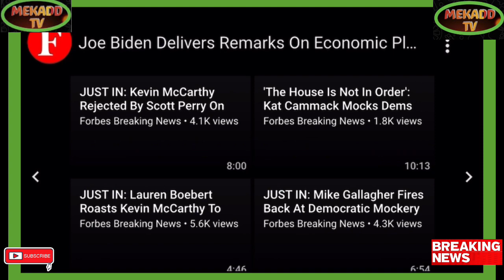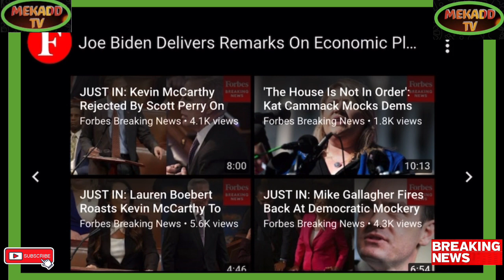JOE BIDEN DELIVERS REMARKS ON HIS ECONOMIC PLAN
Breaking Political News JOE BIDEN DELIVERS REMARKS ON HIS ECONOMIC PLAN